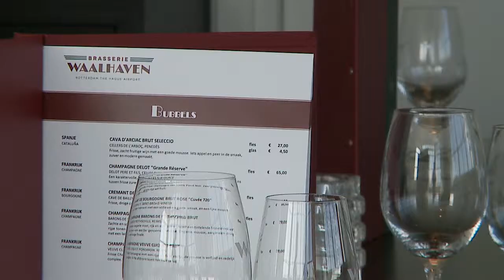Brasserie Waalhaven - culinair genieten mét view!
Genieten in nostalgische sfeer met je neus op de start- en landingsbaan van Rotterdam The Hague Airport! Het kan bij Brasserie Waalhaven: een replica van het restaurant zoals dat in de jaren '20 gelegen was aan het gelijknamige vliegveld in Rotterdam.